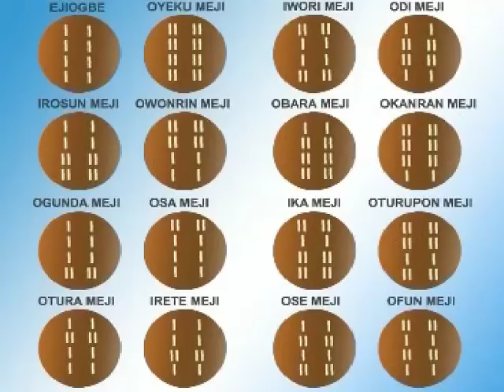The Ifa Divination System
Description: The Ifa divination system, which makes use of an extensive corpus of texts and mathematical formulas, is practiced among Yoruba communities and by the African diaspora in the Americas and the Caribbean. The word Ifa refers to the mystical figure Ifa or Orunmila, regarded by the Yoruba as the deity of wisdom and intellectual development.
In contrast to other forms of divination in the region that employ spirit mediumship, Ifa divination does not rely on a person having oracular powers but rather on a system of signs that are interpreted by a diviner, the Ifa priest or babalawo, literally the priests father. The Ifa divination system is applied whenever an important individual or collective decision has to be made.
The Ifa literary corpus, called odu, consists of 256 parts subdivided into verses called ese, whose exact number is unknown as they are constantly increasing (there are around 800 ese per odu). Each of the 256 odu has its specific divination signature, which is determined by the babalawo using sacred palm-nuts and a divination chain. The ese, considered the most important part of Ifa divination, are chanted by the priests in poetic language. The ese reflect Yoruba history, language, beliefs, cosmovision and contemporary social issues. The knowledge of Ifa has been preserved within Yoruba communities and transmitted among Ifa priests.
Under the influence of colonial rule and religious pressures, traditional beliefs and practices were discriminated against.The Ifa priests, most of whom are quite old, have only modest means to maintain the tradition, transmit their complex knowledge and train future practitioners. As a result, the youth and the Yoruba people are losing interest in practising and consulting Ifa divination, which goes hand-in-hand with growing intolerance towards traditional divination systems in general.
Country(ies): Nigeria